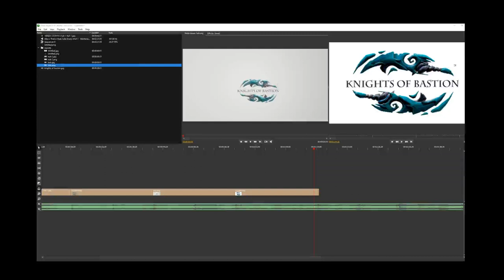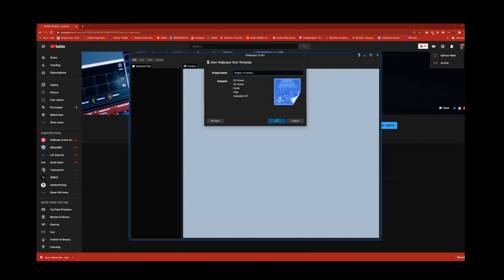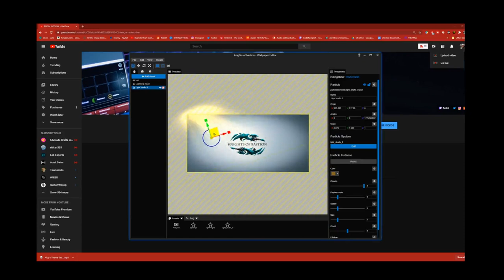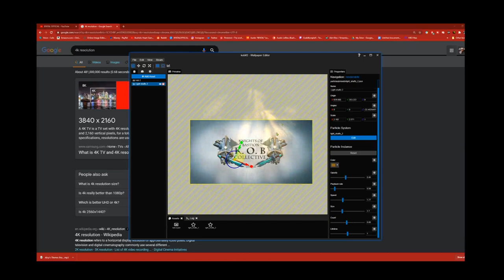Live Wallpaper K.O.B. Logo➤ Knights Of Bastion Collective Time-lapse 2020 | Links in the Description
ıllıllı Austin ıllıllı
𝕍𝕚𝕣𝕘𝕠. 𝕄𝕪𝕤𝕥𝕚𝕔. 𝕌𝕟𝕦𝕤𝕦𝕒𝕝.
𝙎𝙊𝙐𝙉𝘿𝘾𝙇𝙊𝙐𝘿 𝙍𝘼𝙋𝙋𝙀𝙍
𝑮𝒉𝒐𝒔𝒕 𝑾𝒓𝒊𝒕𝒆𝒓 | Content Creator
Music is my main focus right now, 100% Dedication and passion!
show some love, I definitely need it right now!